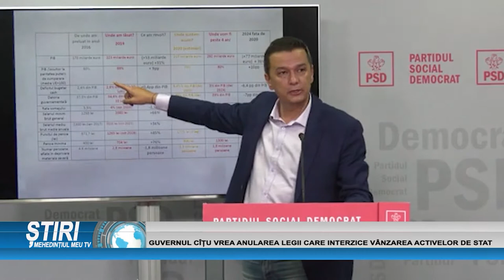GUVERNUL CÎȚU VREA ANULAREA LEGII CARE INTERZICE VÂNZAREA ACTIVELOR DE STAT